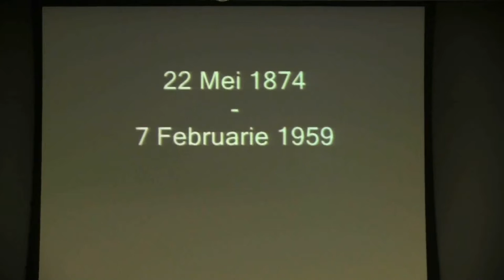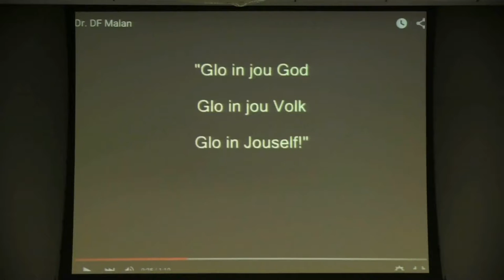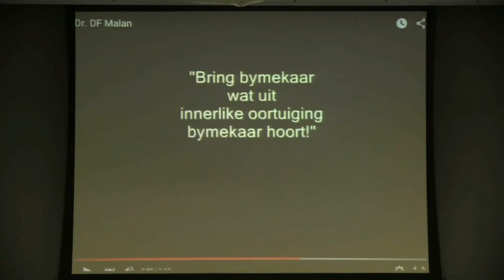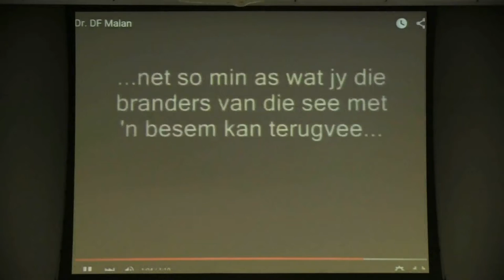Who Was Nelson Mandela? 10.14.15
Watch video of Osher Lifelong Learning Institute's class on  "Who Was Nelson Mandela?" October 14th, 2015 with Clive Mentzel.